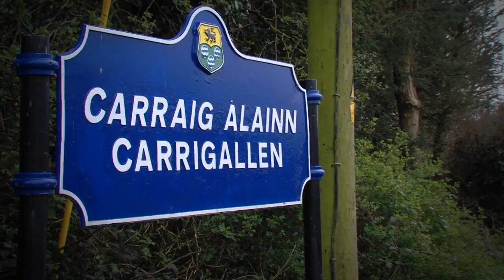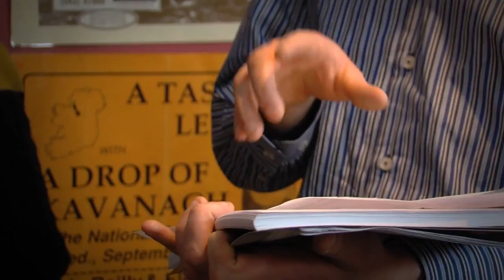The Devil's Ceili | Corn Mill Theatre Group on RTÉ Nationwide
The Corn Mill Theatre Group, Carrigallen, County Leitrim feature on RTÉ Nationwide in 2014 as they prepare for the All-Ireland Amateur Drama Festival with their production of The Devil's Ceili, directed by Ronan Ward.